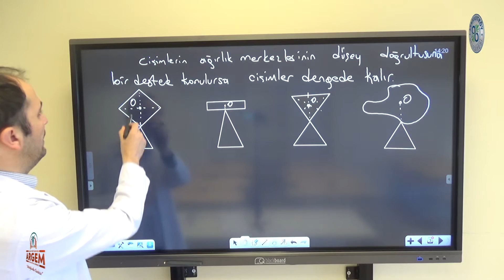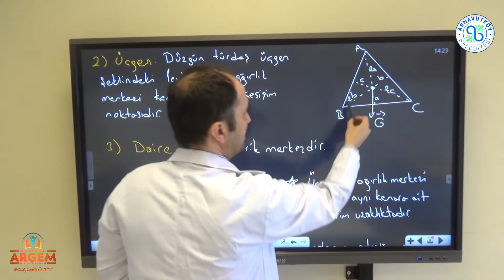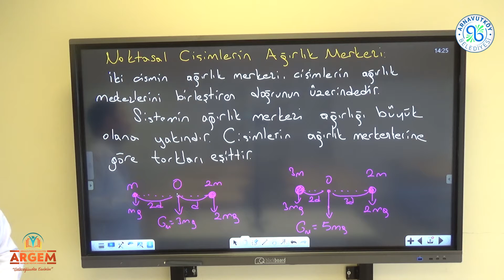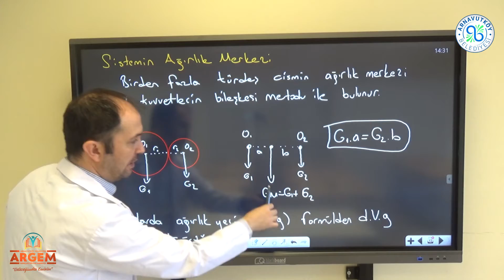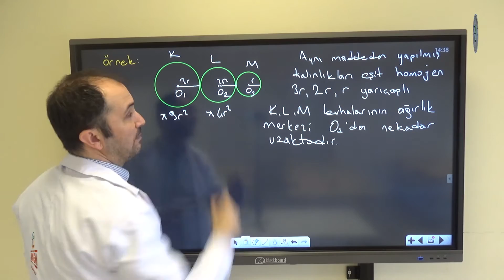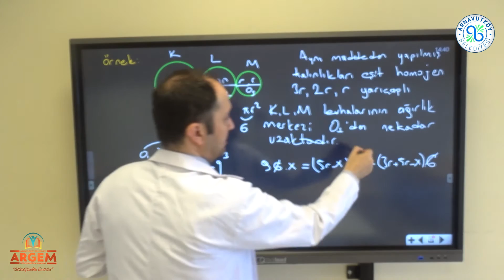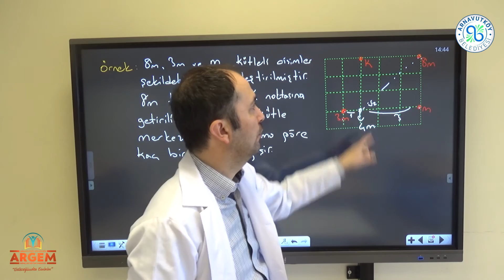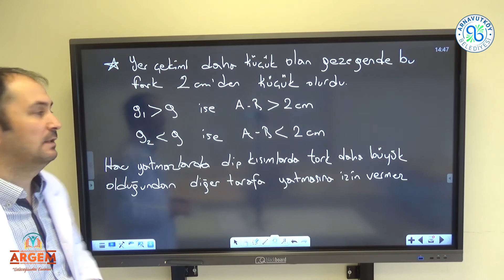AĞIRLIK VE KÜTLE MERKEZİ